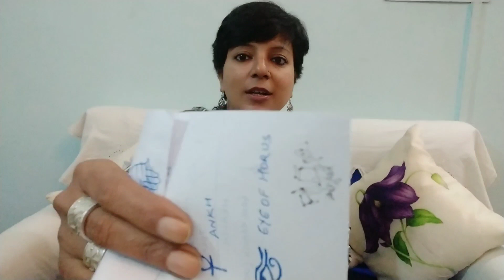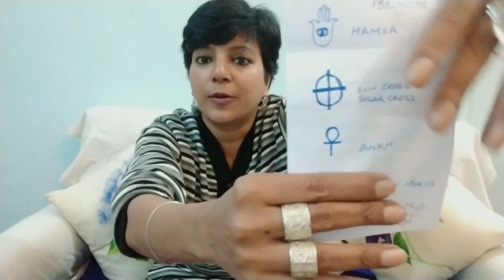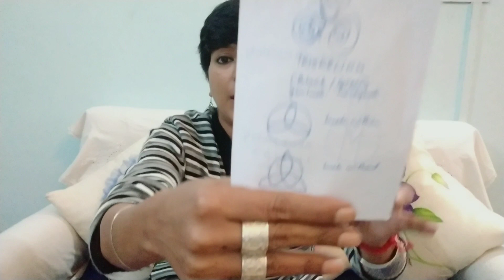What are "Magickal Symbols" [Part 1] ☯️